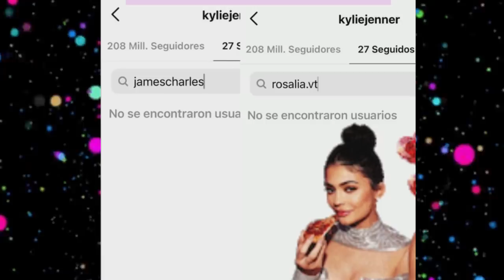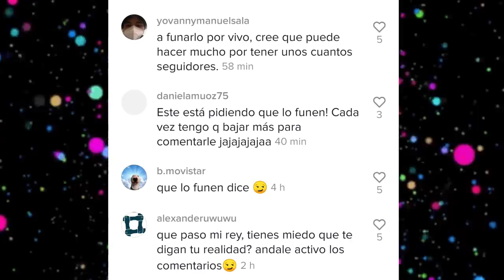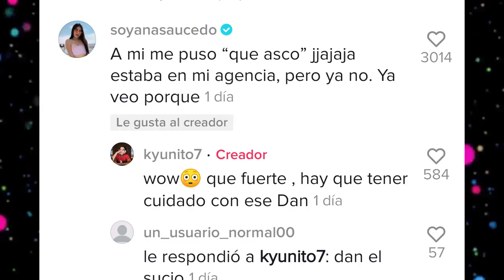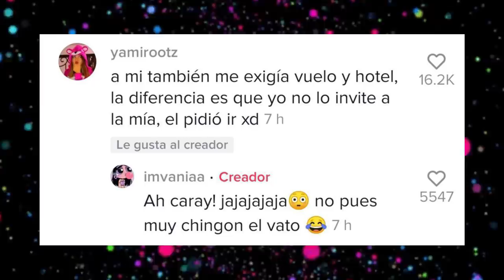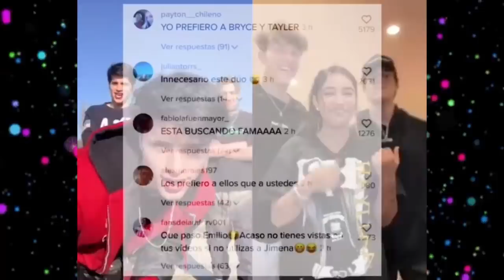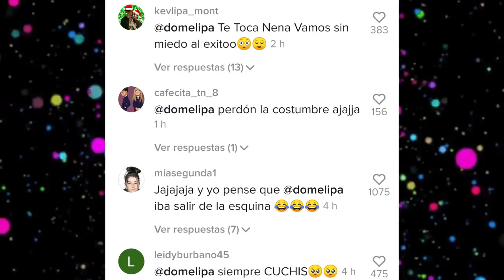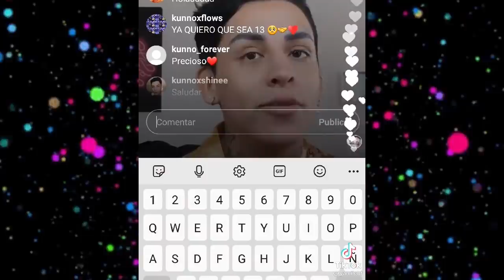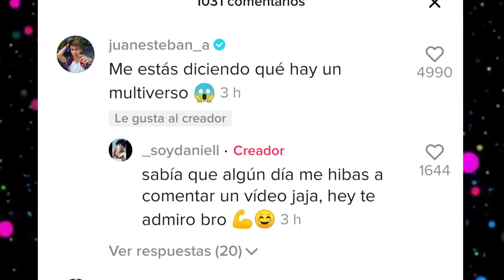CHISMESUMO#67 JIMENA y BRYCE juntos ¿LIBARDO enamorado? ¿STEFI y NICO nuevo amor? ¿DOME y LIBARDO?